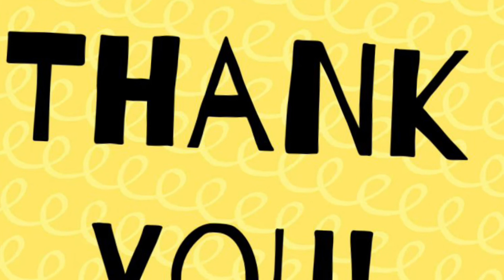Helping Others with Jayden and Officer Hudson 👮🏻